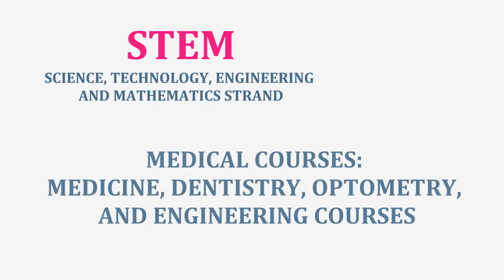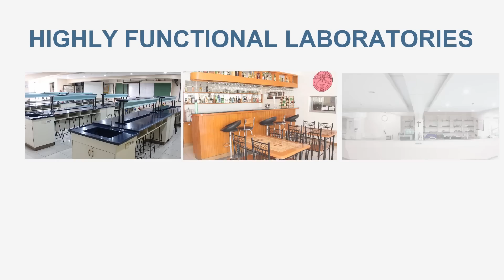Senior High School Program - Lourdes College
Lourdes College offers the Senior High School Program offering all the Academic Tracks and a Tech - Voc Track - Culinary Arts